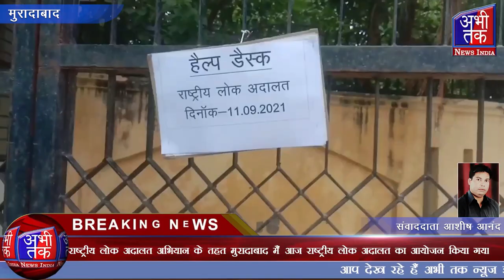मुरादाबाद मैं आज राष्ट्रीय लोक अदालत का आयोजन किया गया | Abhi Tak News